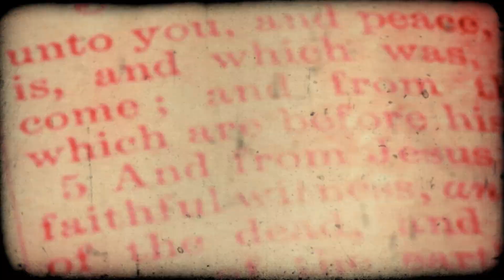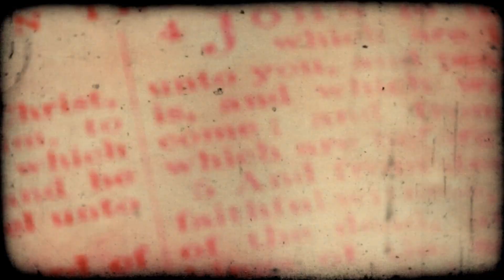Season of Suffering - Synthetic Salvation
Taken from Season of Suffering's album Evolve To Extinction
All music and lyrics written and arranged by Season of Suffering
Lyric video created by Johnny Burroughs at Sundog Visual